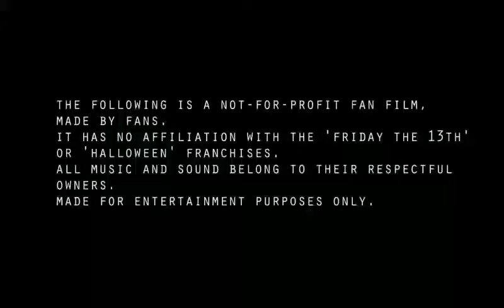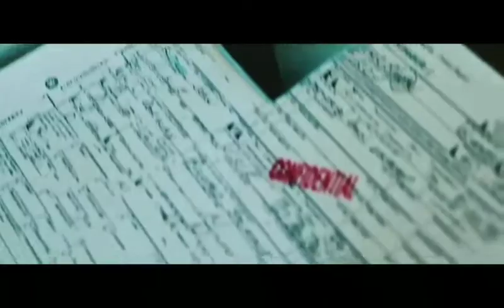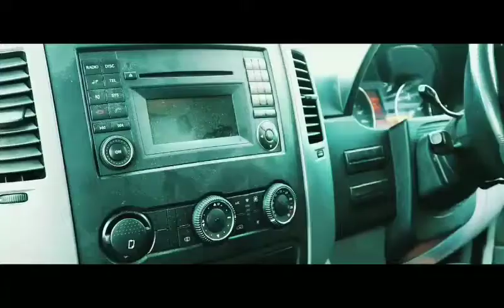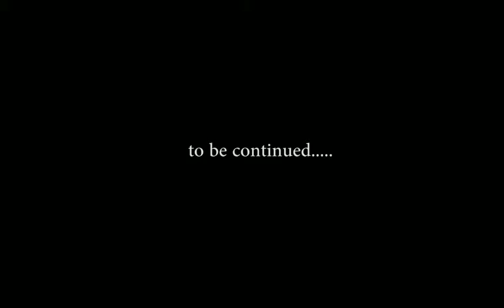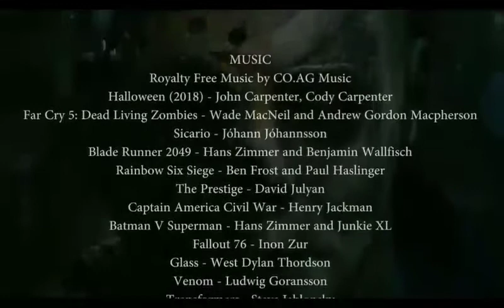DEV KAPIŞMA; MICHAEL vs JASON/// EVİL EMERGES